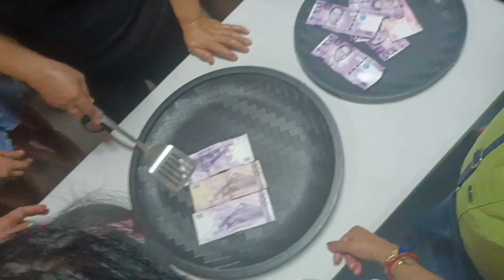Vlog#167:Swimming party of zumba hot mommies in North Olympus subd..